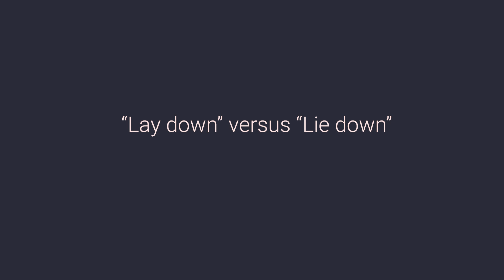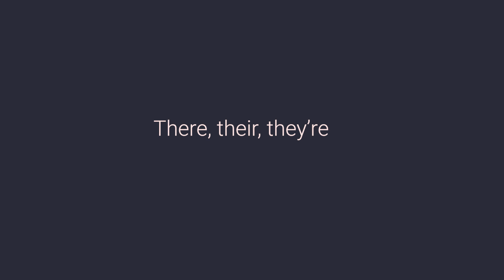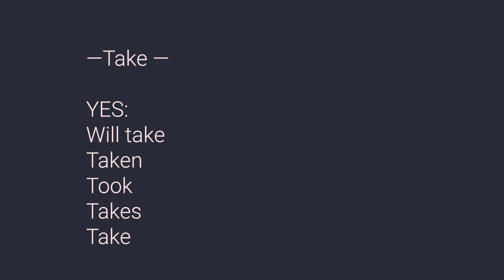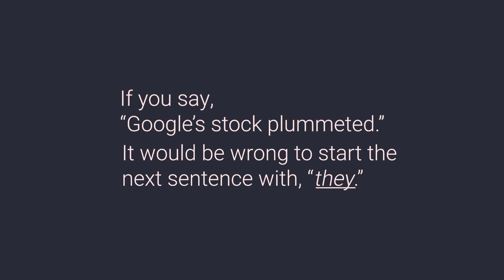How to Write Like a Native English Speaker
😕Do you apply to copywriting jobs but get turned down?
😩Do you feel disadvantaged by the fact that English isn’t your native language?
😖Are you unsure how your copy is received by native English-speaking audiences?

This video is going to help you.💪

👉Get expert tips on the telltale signs that you *don’t* speak English as your first language and insight into how to correct common mistakes. 👏

👉You can do this. I will help.🙌

All of my ideas and brainstorms and warnings and insights… all in one little blog. Check it out:

Sick of getting outperformed and not knowing why? Go here to learn more about how to hire me as a content consultant for your start-up or business: